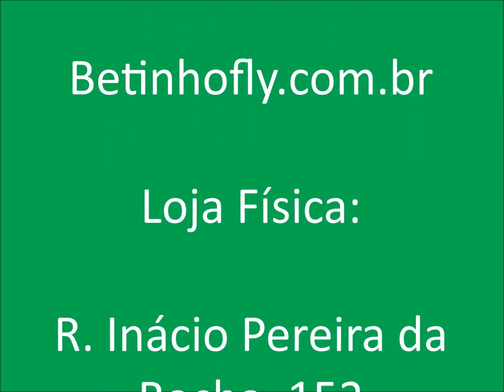Betinho Oliveira - Reciclando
Betinho Oliveira mostra como reciclar o fitilho de plástico, um material altamente perigoso quando cai nos rios e mares. Se ingeridos pelos animais é morte certa para para peixes, tartarugas, aves, etc.
Nesse caso foi usado para montar a base de um streamer.